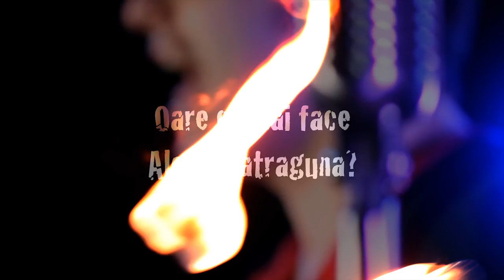Alecu Matraguna Arde